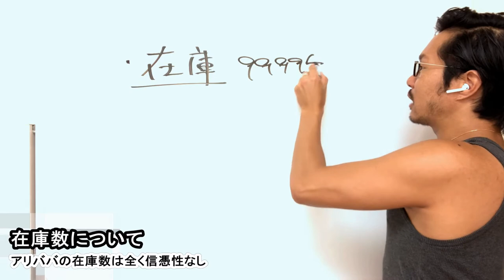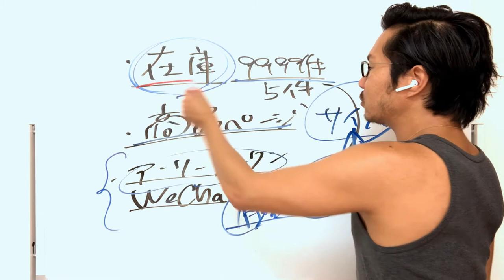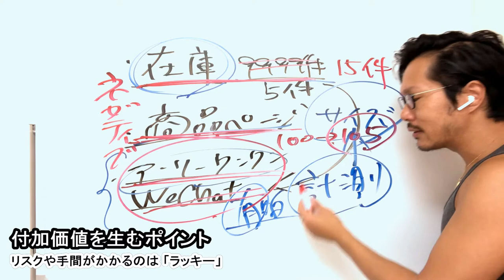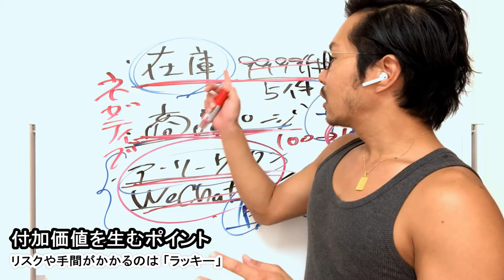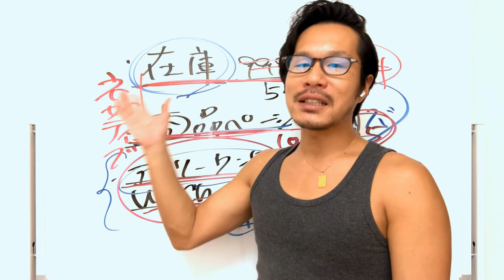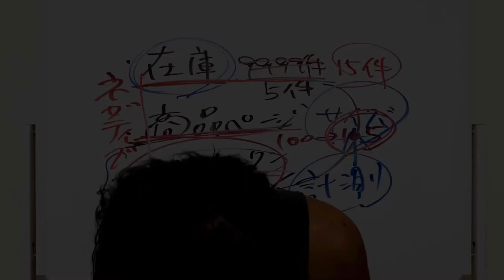日本人スタンダードが中国人と違うのではなく、日本人スタンダードが「日本人以外」と違うだけ！【海外から仕入れる物販】